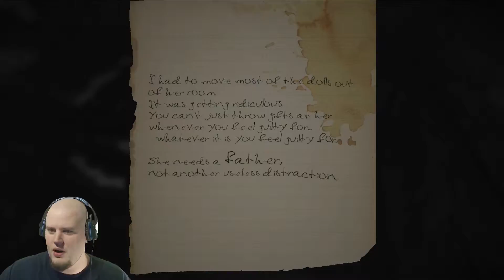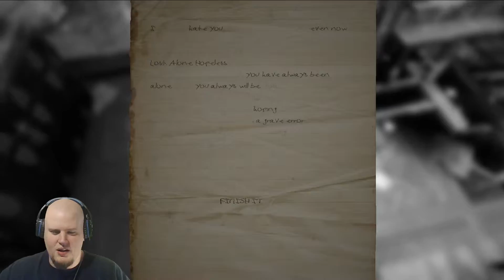TERRIFYING DOLLS | Layers of Fear Ep4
Tonight we learn that not all baby dolls are as harmless as we think!